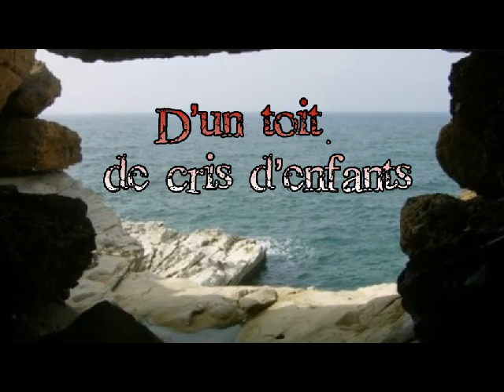Il était une fois une nation ( bouazizi)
Une Nation
Qui vit, qui espère
Qui survit, qui désespère,
Il était une fois, un marchand ambulant
Il rêvait juste d'une vie prospère
D'un toit, de cris d'enfants
Mais une autre Tunisie lui imposa la galère
A toi, pauvreté et misère, lui dit-elle
A toi, cauchemars et poussières
A toi chômage et miettes amères
Point tu ne peux acheter et vendre
Baisses les yeux, et noyes toi entre  exil et déni
Nul besoin de vivre ou d'essayer de comprendre
C'est ainsi, c'est ça être Tunisien, c'est écrit
Regarde ton histoire, ton passé
Cette nation a été toujours ainsi gouvernée
Entre Héros oubliés et despotes glorifies
Entre sang grenat et Histoire falsifiée
Il était une fois une NATION
Qui refusa, encore une fois de se taire,
Et elle présenta ses fils comme un parchemin
Pour que toi, tu puisses vivre, simple être éphémère
Cette NATION, nous survivra, éternelle
Cette NATION, sonnera une nouvelle ère !